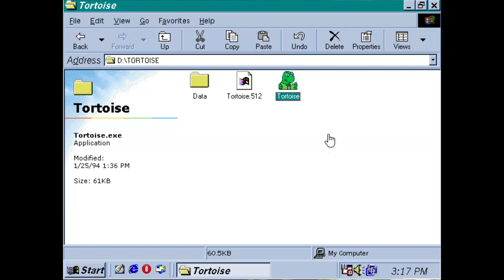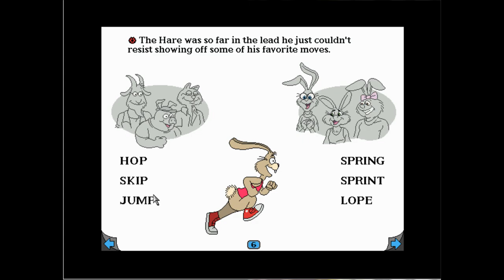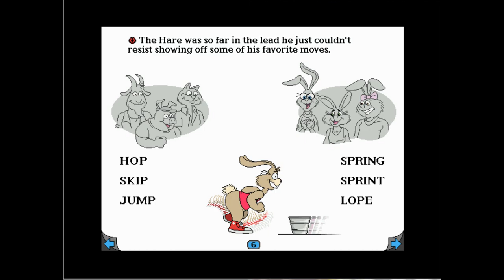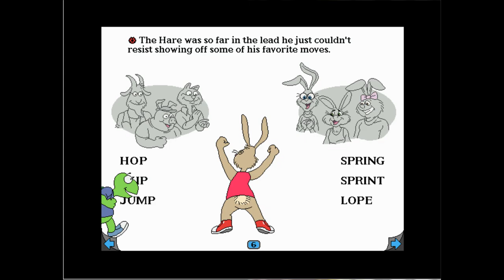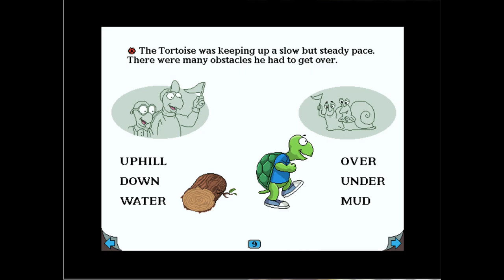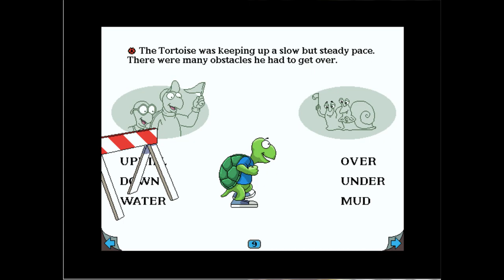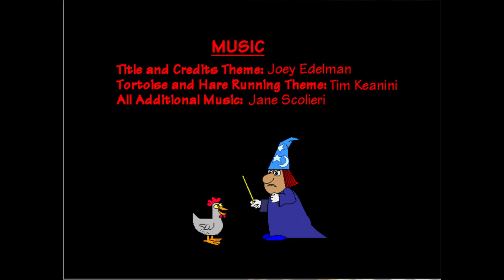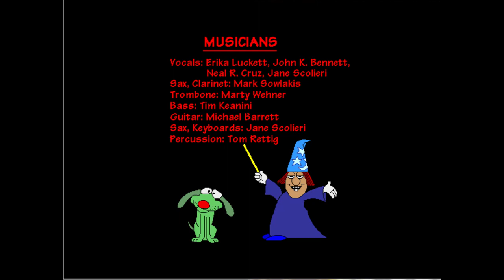Living Books - The Tortoise and The Hare (Full Playthrough, 1080p)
Living Books - The Tortoise and The Hare full playthrough, recorded in full HD.

Rendered using Vegas Pro 13